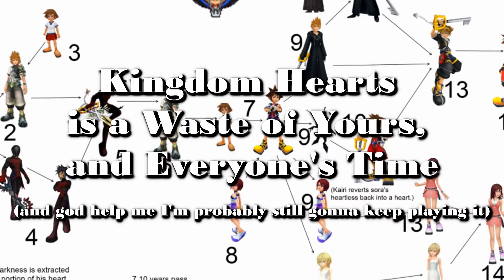Kingdom Hearts is a Waste of Your Time - RandomVox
It's a modern existential crisis.

Song:
Pirate Lagoon (Diddy Kong Racing OST)